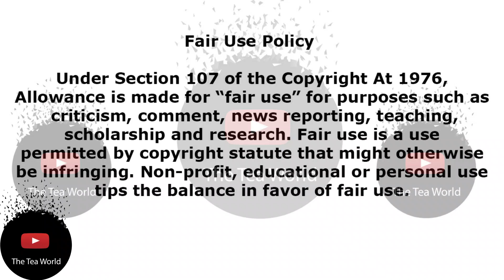Mamkhize E'xposes Sbahle Mpisane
Mamkhize SbahleMpisane